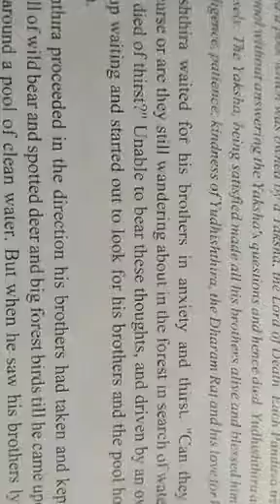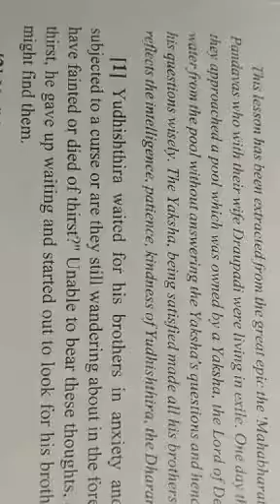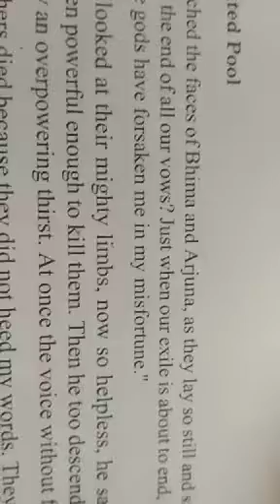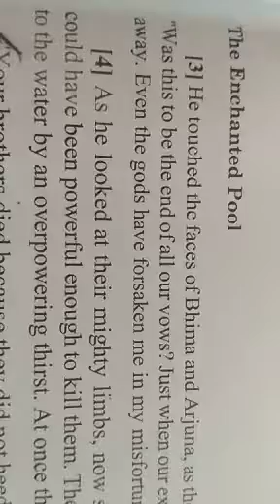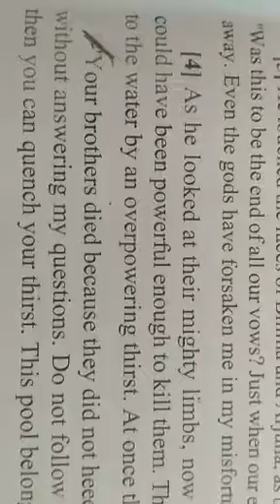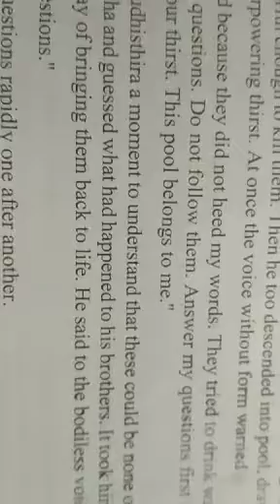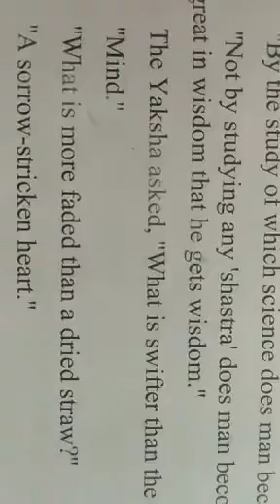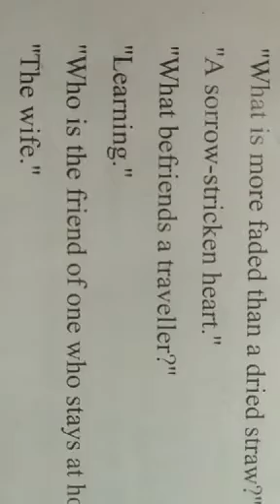Prose lesson first the enchanted pool